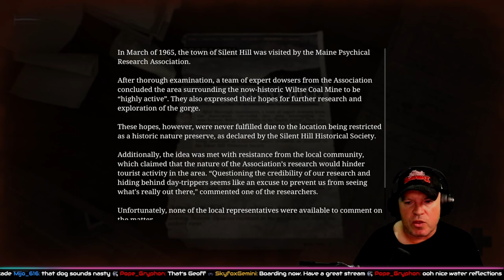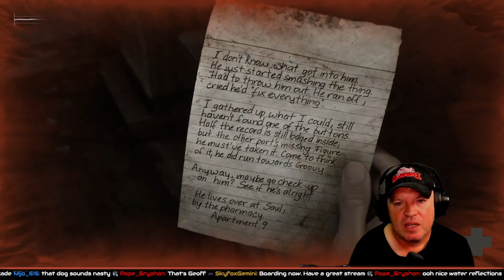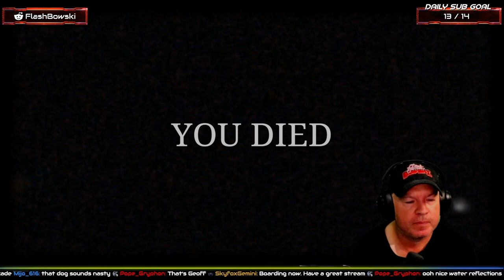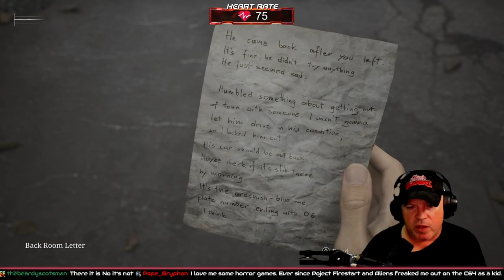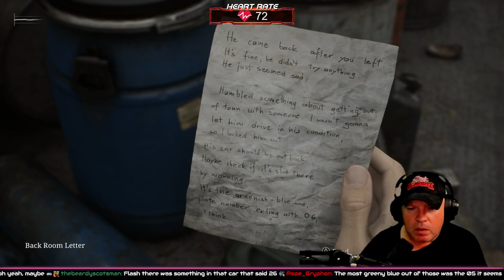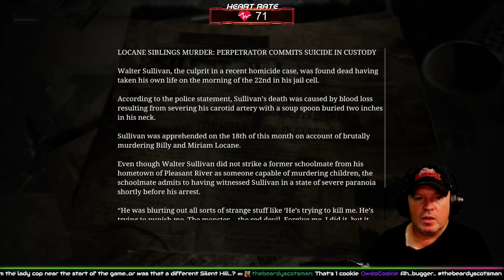In my restless dream, I see that town - Silent Hill 2 Remake - Part 1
Flash Bowski enters Silent Hill.